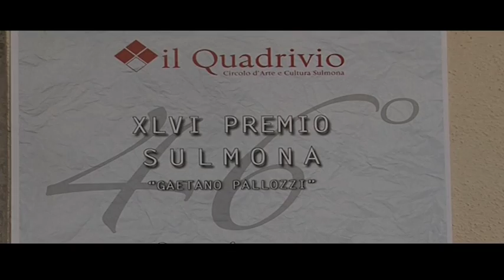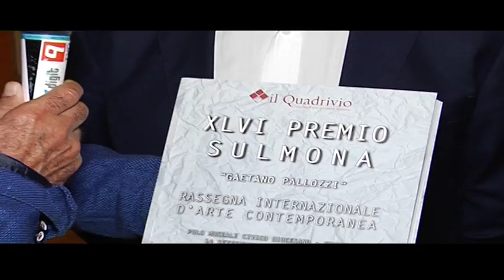INTERVISTA al Maestro Ceramista Giuseppe Liberati - Villamgna (Ch) - Abruzzo - Italy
Il Maestro Giuseppe Liberati ci racconta le tappe fondamentali del suo percorso professionale e artistico, un vero e proprio viaggio nel mondo della ceramica abruzzese ed italiana.
L’artigiano e l’artista si fondono in Giuseppe Liberati, che con la sua attività creativa onora la nostra terra e porta avanti la tradizione e un’arte ceramica che tanto ha significato per l’Abruzzo. Il motto di Liberati può essere riassunto in questa semplice frase: “nel mio lavoro non c’è un punto d’arrivo e prefiggersi dei traguardi significherebbe limitare la creatività“.

Liberati Ceramiche d’Arte vanta una produzione della ceramica molto varia che spazia dal pezzo unico al prodotto di serie, tradizione ed innovazione vanno di pari passo, con l’obiettivo di raggiungere sempre la massima qualità in tutti gli oggetti prodotti.
La produzione più tradizionale, realizzata oltre che con raffinata esecuzione tecnica e con particolare studio della forma, del colore e del decoro, risente della migliore tradizione regionale della ceramica in Abruzzo, l’altra più creativa e personale nasce dalla convinzione che la ricerca debba avere un ruolo primario perché anche la ceramica deve aprirsi al tempo in cui opera.
Per la realizzazione dei pezzi unici in stile moderno, usa smalti di propria composizione che spesso vengono arricchiti con cristalli, interventi a 3° fuoco con oro zecchino, platino e/o lustri metallici, tecnica della lavorazione raku e materiali di recupero. Da diversi anni, inoltre, è stata adottata una produzione che sfrutta la stampa digitale a fuoco.
Tutti gli oggetti vengono realizzati in sede con manodopera qualificata; tecniche moderne di lavorazione e materiali di elevata qualità sono garanzia di un articolo di pregevole manifattura e spessore artistico.

All’interno del laboratorio si possono osservare tutte le fasi lavorative della ceramica: la foggiatura a tornio, a colombino, a colaggio, a pressa, la modellazione manuale, nonché la realizzazione di modelli e stampi in gesso, la decorazione a mano e con la tecnica della stampa digitala a fuoco indelebile, nonché le lavorazioni più innovative come la tecnica dei riflessi, dei lustri e del raku.

Il Laboratorio Ceramiche Liberati mette a disposizione la propria competenza e professionalità, per la realizzazione di lavori personalizzati in base a disegni, progetti, idee, immagini, foto… forniti direttamente dalle aziende o da privati. Un’eccellenza per la realizzazione di progetti “su misura” in ceramica in Abruzzo.
Intervista realizzata da "è Abruzzo è" andata in onda su TVQ - canale 19 del digitale terrestre.